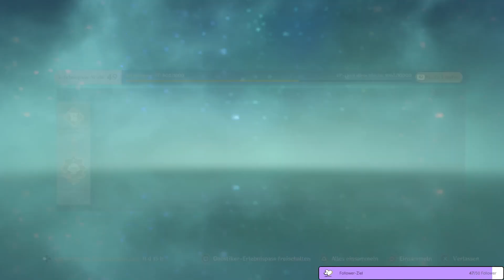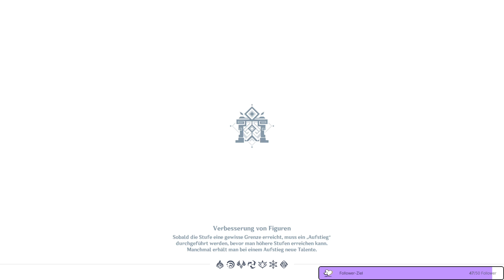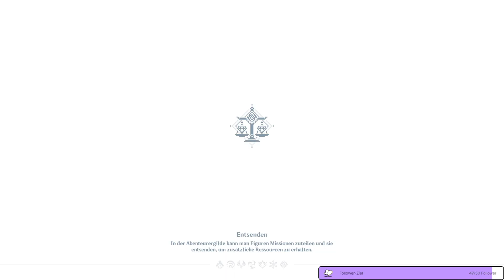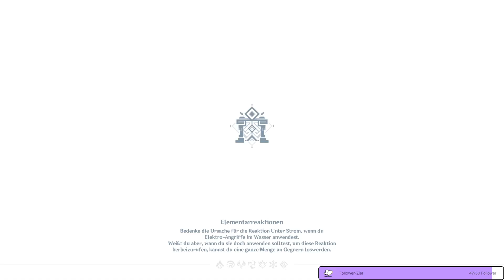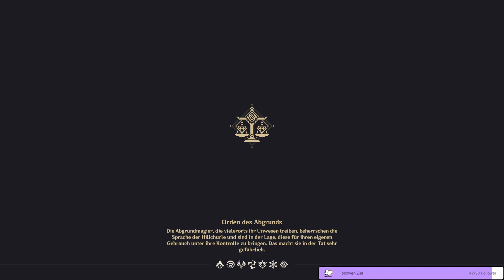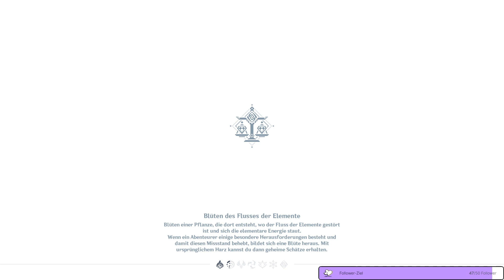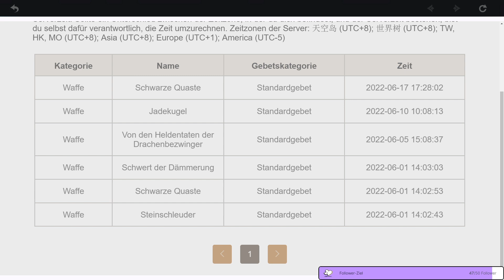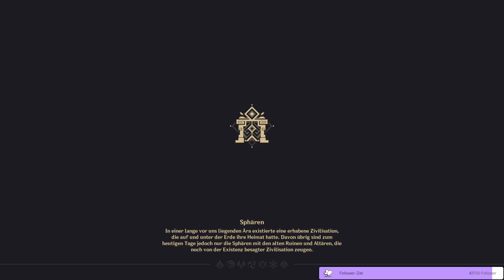Deutsch | Genshin Impact #138